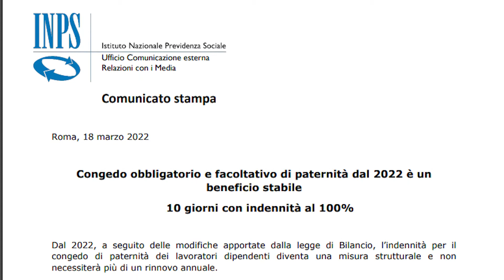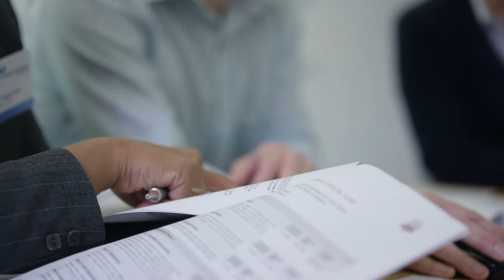CONGEDO di PATERNITÀ: diventa LEGGE!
L’INPS fa sapere che a partire da quest’anno, l’indennità per il congedo di paternità dei lavoratori dipendenti diventa una misura stabile, non avrà più bisogno di essere rinnovata annualmente.